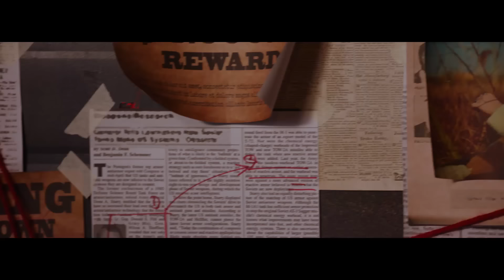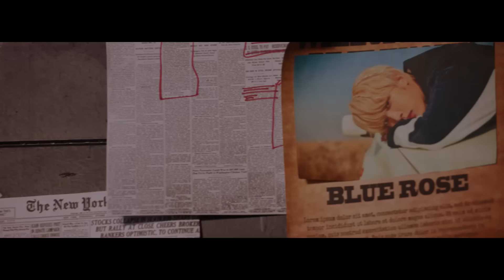[MV] UP10TION(업텐션) _ Blue Rose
Dynamic performance group UP10TION releases their mini album “Laberinto” with their two different charms. The min album “Laberinto”, meaning labyrinth in Spanish, has a new story of UP10TION under the concept of this album, as they show more dramatic images as fugitives and chasers.